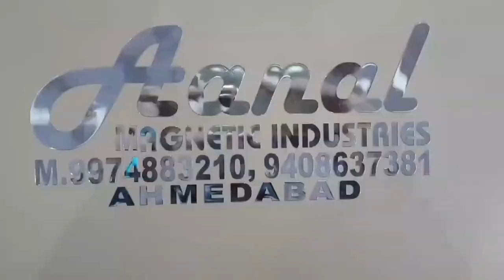Magnetic Destorner Revealed | AANAL MAGNETIC INDUSTRIES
Magnetic Destorner is a cutting-edge device that swiftly eliminates magnetic impurities from materials, ensuring unparalleled purity.

➤Address:-A/92, Shreeram Estate, B/h Bileshwar Estate,
      Ring Road Odhav, Ahmedabad - 382415
      Gujarat (INDIA).